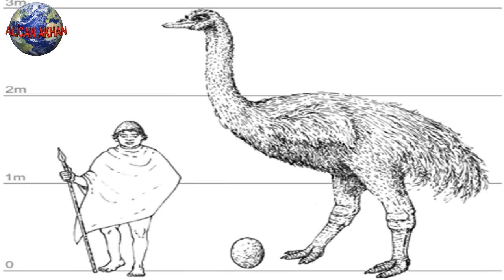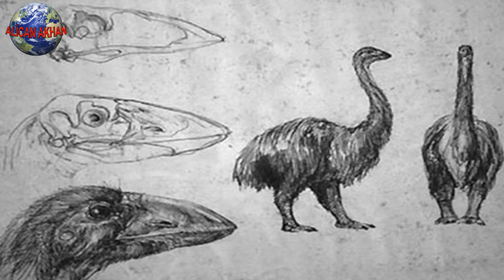Dev Yumurtalı Fil Kuşunun Nesli Neden Tükendi?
Dinozorlar zamanından kalan fil kuşları dünyanın en büyük kuşlarıydı. Bu kuş türü ne iklim değişikliği ne de yırtıcı bir hayvan tarafından yok edildi. Dev yumurtalı fil kuşları ve yok oluşları ile ilgili videodur.